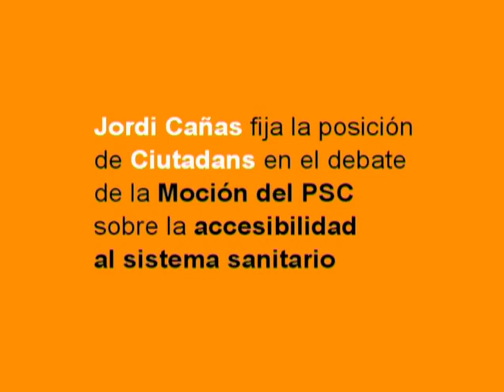C's-28/03/2012-Moción del PSC sobre la Sanidad Pública.Jordi Cañas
la sesión completa del Pleno con lasd intervenciones de Ciudadanos contextualizadas en esta entrada de CIUTADANS AL PARLAMENT:

tota la sessió del Ple amb les intervencions de Ciutadans contextualitzades en aquesta entrada de CIUTADANS AL PARLAMENT: